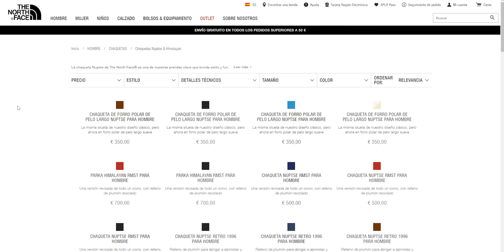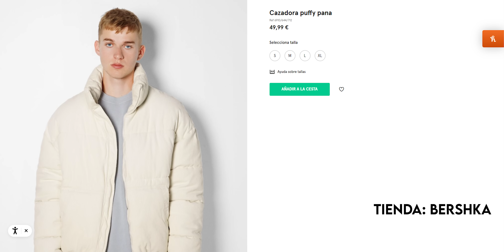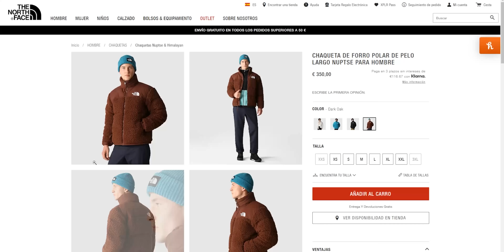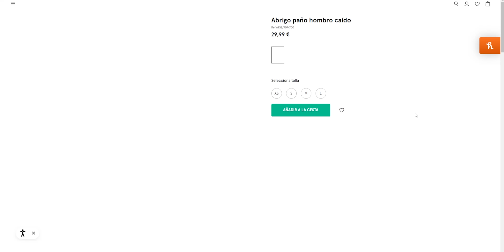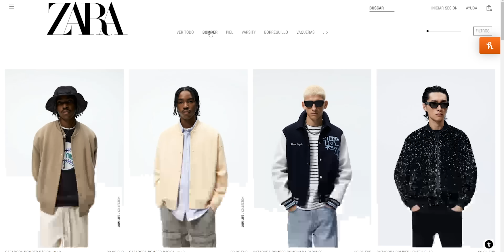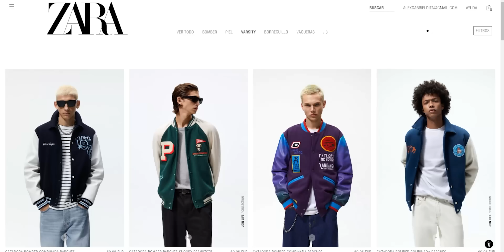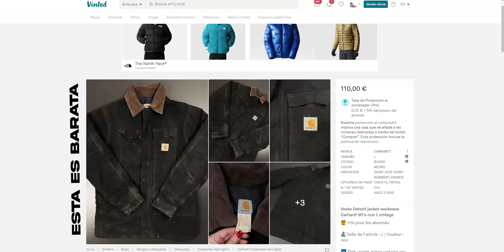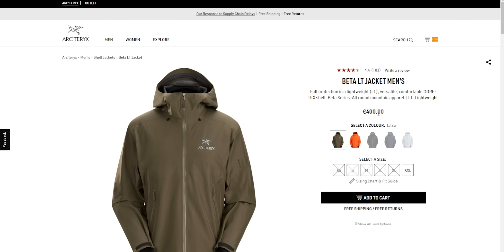DEJA DE USAR ESTOS ABRIGOS EN 2022